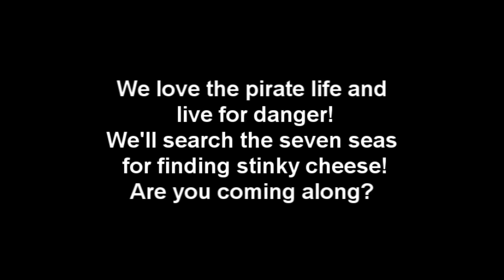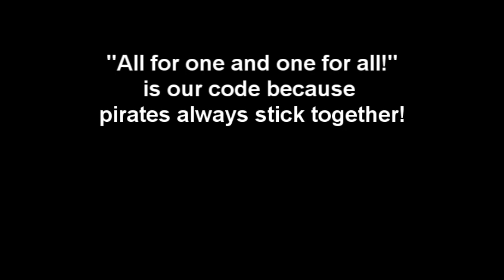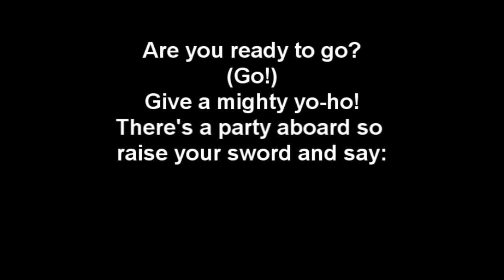Club Penguin Band - ''Anchors Aweigh'' Full Song + Lyrics!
Hello penguins.I present you the exclusive full version of the song + the lyrics to it!
Here are the lyrics in the description,too:
Here we come, always on the run
Back from another great adventure with tales to spin of everywhere we've been
We love the pirate life and live for danger
We'll search the seven seas for finding(?) stinky cheese
Are you coming along?

Anchors away
Let's leave today for Rockhopper Island
Anchors away
Sail with your favourite penguin pirate
Are you ready to go?
(Go!)
Give a mighty yo-ho!
There's a party aboard so raise your sword and say
Anchors aweigh!

Straight into the unknown
In search of the next big treasure
All for one and one for all
Is our code because pirates always stick together
So get your skinnies(?) on
We're setting off at dawn
For the pirate parade

Anchors away
Anchors away
(Go!)
Anchors aweigh!

Anchors away
Anchors away
(Go!)
Anchors aweigh!
Anchors aweigh!

Anchors away
Anchors away
(Go!)
Anchors aweigh!
Anchors aweigh!

~Greenocool